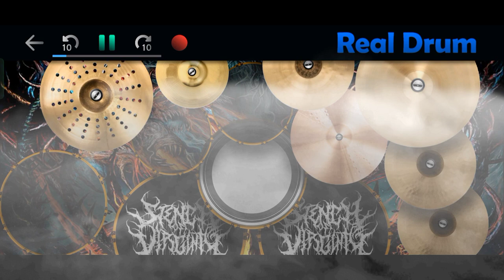SERHAT DURMUS_HISLERIM FEAT Zerrin [ Cover RealDrum Ysf Jr" ]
ORIGINAL